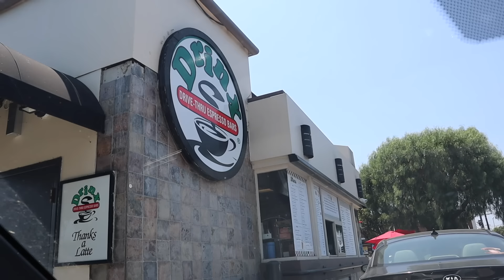I'm going through changes :/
Merch 🔗